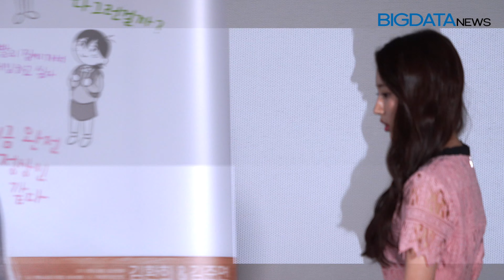[BIG영상][4K] 영화 '여중생A' 언론시사회 개인 포토타임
4일 오후 서울 광진구 롯데시네마 건대입구점에서 영화 '여중생A' 언론시사회가 열렸다.

동명 웹툰 '여중생A'를 원작으로 하는 영화 '여중생A' 언론시사회에는 이경섭 감독을 비롯 김환희, 김준면, 정다빈, 유재상, 정다은, 이종혁이 참석해 자리를 빛냈다.

한편, 영화 '여중생A'는 오는 6월 20일 개봉한다.

이경섭, 김환희, 김준면, 정다빈, 유재상, 정다은, 이종혁, 여중생A

4K, UHD, 빅데이터,빅데이터뉴스,연예,연예뉴스, 엔터테인먼트, 아이돌, 직캠, Fancam, K-Pop